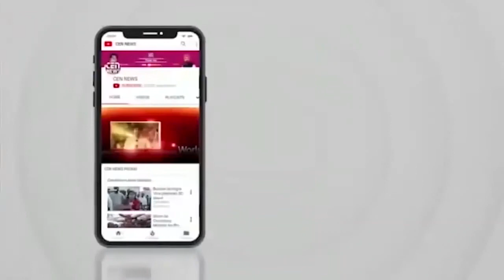बीजेपी मंत्री ने देवेंद्र फड़णवीस के सामने की उद्धव ठाकरे की तारीफ